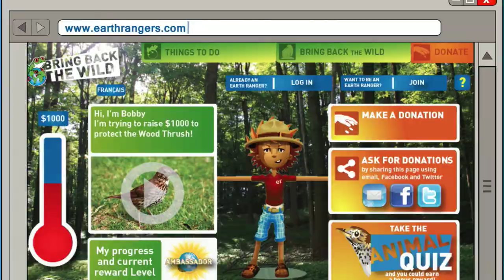Earn Some Wild Wood Thrush Rewards!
Ladies and Gentlemen! Step right up for a chance to hear an amazing forest concert. For a limited time only, the wood thrush is bringing their beautiful melodies to deciduous forests in Eastern North America. But you better hurry or you might miss the concert because this musical bird is disappearing!

While that might sound silly, it could actually be what the future has in store for these little songbirds if forests continue to be cut down at their current rate. The loss of forests limits their habitat and forces them to build nests in areas where their young have a lower chance of survival.

This year, you can make a difference for the wood thrush and other migratory songbirds. When you signup of for a Bring Back the Wild™ campaign for the wood thrush you will be helping the Nature Conservancy of Canada protect 25 acres of mature deciduous forest, giving the wood thrush a safe place to live. Your campaign will also help with the purchase of geolocators to track wood thrush migratory paths, which will help researchers better understand these songbirds.

As an extra bonus, you can earn special wood thrush rewards including buttons, pins, badges, a t-shirt, a hoodie and even an awesome trophy!

A conservation project with the Nature Conservancy of Canada and generously supported by Holcim